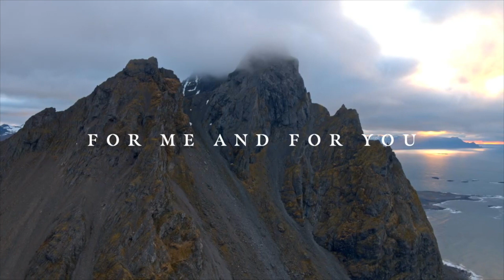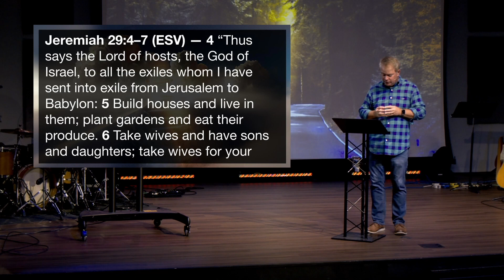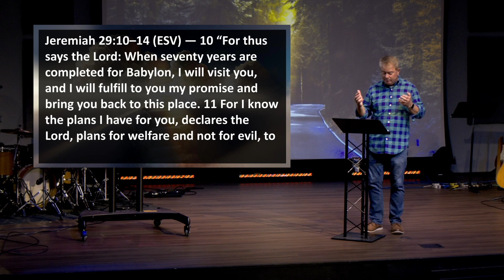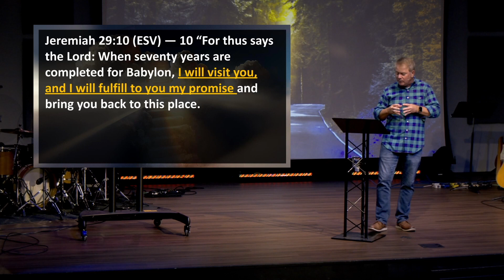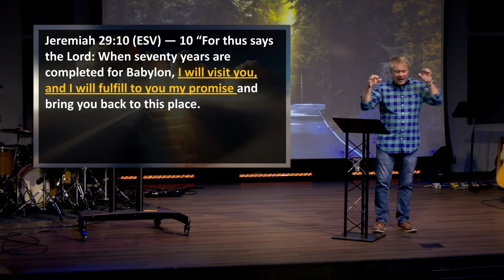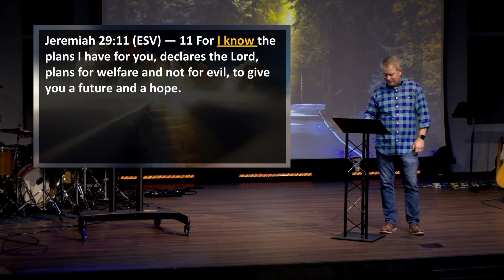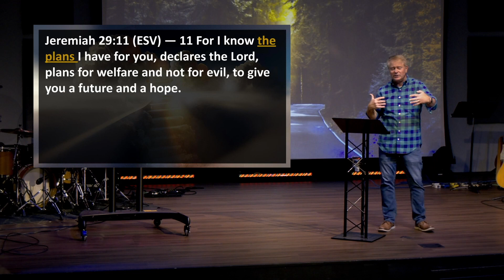God's Big Plans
God wants to work through you in ways that would blow your mind if you saw them in advance. The weight of glory God wants to share with us is immense—bigger than we think, and that's really good news! More at reynoldachurch.org